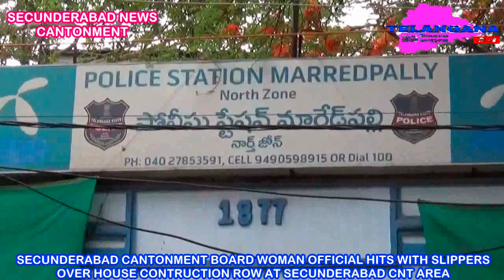SECUNDERABAD CANTONMENT BOARD WOMAN OFFICIAL HITS WITH SLIPPERS OVER HOUSE CONSTRUCTION ROW AT SECUN